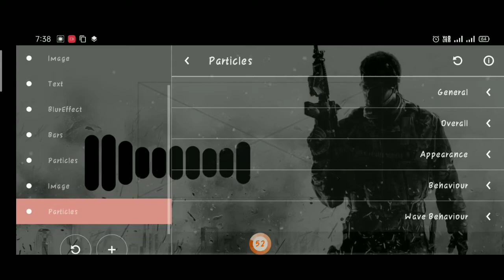How to add black particles in avee player (Avee player editing tutorial)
How to add black particles in avee player (Avee player editing tutorials)

Hey guys so here is the tutorial video of avee player, here in this video I've shared with you how you can add any colour particles in avee player. Mainly how you can add Black colour particles.